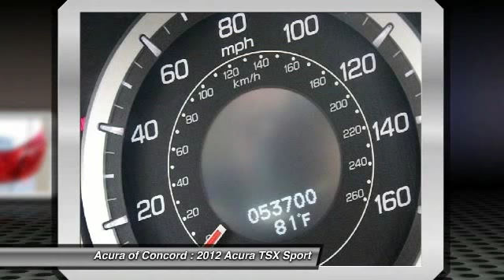2012 Acura TSX Sport for sale in Concord, CA; Acura of Concord P3789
2012 Acura TSX Sport  - Stock#: P3789 - VIN#: JH4CW2H58CC002278

Check out this 2012 Acura TSX Sport.   EPA 30 MPG Hwy/22 MPG City! CARFAX 1-Owner, Acura Certified, Clean. Sunroof, Heated Leather Seats, Rear Air, Premium Sound System, Satellite Radio, BELLANOVA WHITE PEARL, TAUPE, LEATHER SEAT TRIM, Overhead Airbag, Alloy Wheels CLICK ME!br /br /SHOP WITH CONFIDENCEbr /24-Hour Roadside Assistance, Additional 1-year/12,000-mile Non-Powertrain Warranty, Balance of original 7-year/100,000-Mile Powertrain Warranty, Trip-Interruption Services, 182 point inspection br /br /AFFORDABLE TO OWNbr /This TSX Sport Wagon is priced $2,300 below Kelley Blue Book. br /br /KEY FEATURES INCLUDEbr /Sunroof, Rear Air, Heated Driver Seat, Premium Sound System, Satellite Radio. MP3 Player, Keyless Entry, Steering Wheel Controls, Child Safety Locks, Heated Mirrors. br /br /OPTION PACKAGESbr /BELLANOVA WHITE PEARL, TAUPE, LEATHER SEAT TRIM. TSX Sport Wagon with Bellanova White Pearl exterior and Taupe interior features a 4 Cylinder Engine with 201 HP at 7000 RPM*. Acura Certified, Carfax One Owner, 168 point inspection completed. br /br /EXPERTS REPORTbr /CarAndDriver.com explains Well equipped, comfortable, slick manual shifter, fuel-efficient four, secure handling, refined feel.. Great Gas Mileage: 30 MPG Hwy. br /br /BUY FROM AN AWARD WINNING DEALERbr /Serving the Concord area, Acura Of Concord, located at 1340 Concord Avenue in Concord, CA, is your premier retailer of new and used Acura vehicles. Our dedicated sales staff and top-trained technicians are here to make your auto shopping experience fun, easy and financially advantageous. br /br /Pricing analysis performed on 4/25/2015. Horsepower calculations based on trim engine configuration. Fuel economy calculations based on original manufacturer data for trim engine configuration. Please confirm the accuracy of the included equipment by calling us prior to purchase. br / Contact the dealership today.